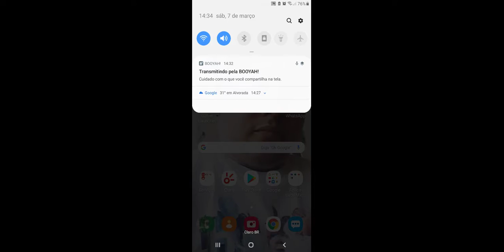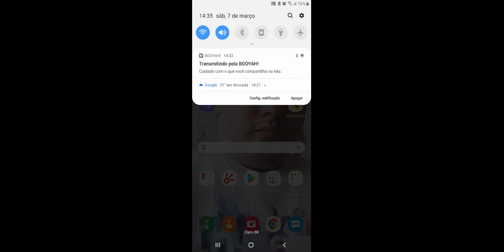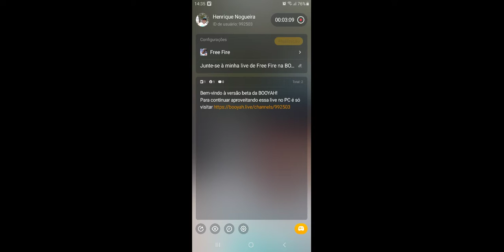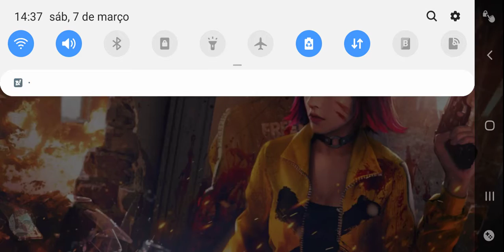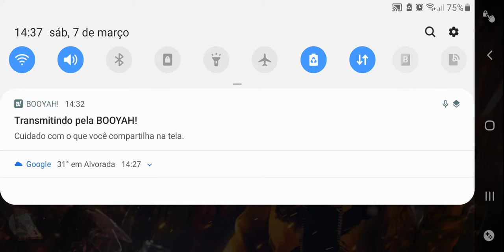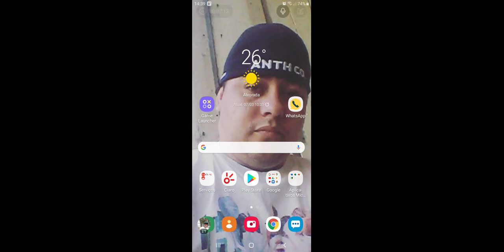Junte-se à minha live de Free Fire na BOOYAH!